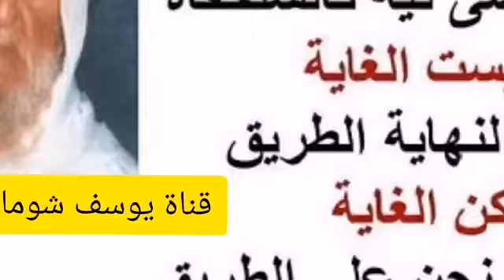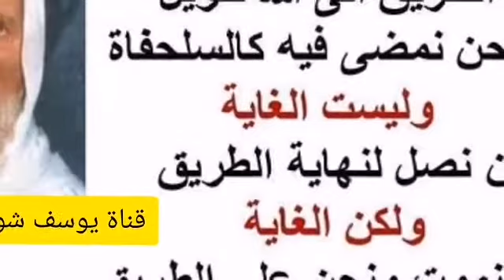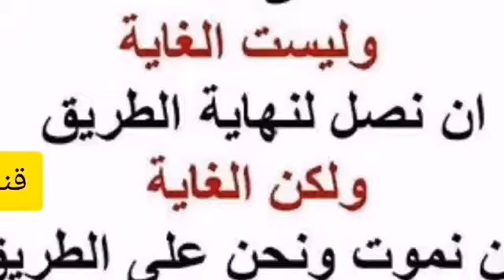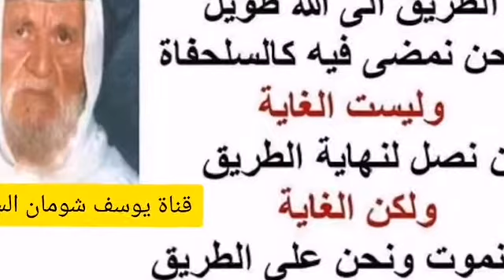1-54 تتمة نصيحة الشيخ في بيان فضل الصلوات الخمس . الألباني الالباني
❓تتمة نصيحة الشيخ في بيان فضل الصلوات الخمس . حفظ

الشيخ : كما قال عليه السلام: ( كتب على بن آدم حظه من الزنا فهو مدركه لا محالة ، حظه من الزنا )، لأن الزنا درجات ومراتب ، كما ذكر الرسول صلى الله عليه وسلم في هذا الحديث ( كتب على بن أدم حظه من الزنا فهو مدركه لا محالة ، فالعين تزني وزناها النظر ، والأذن تزني وزناها السمع واليد تزني وزناها البطش )، أي اللمس أي المصافحة ، التي صارت اليوم عادة وما كانت هذه عادة في بلاد الإسلام ، وإنما دخلتها بسبب استعمار الكفار لبلاد الإسلام ( واليد تزني وزناها البطش والرجل تزني وزناها المشي ، والفرج يصدق ذلك كله أو يكذبه ) ، فهل الممكن الإنسان ينجو منه هو ثمرة هذه المقدمات وهو الزنا أما النظرة هكذا الغادرة لا ينجوا منها إلا الأنبياء والصديقون وأمثالهم ، فإذاً هذه الذنوب التي يقع فيها اللسان من صغائر فضلا عن أن يكون هناك شيء من الكبائر ، شو كفارتها ماديا ؟ الذي لا يتداوى ، فهذا مثله مصيره الهلاك ، لأنه بتتراكم عليه الجراثيم و المكروبات . فيكون خاتمة أمره الهلاك ، كذلك من الناحية المعنوية الروحية ، المسلم الذي لا يصلي فهو حتما غرقان في المعاصي والذنوب وليس كما نسمع من بعض الشباب ، نقول يا أخي صلي ، يقول شو الشغلة بالصلاة ، عاد الشغلة بترك الصلاة ، شيء عجيب منطق غريب ، شيء بالصلاة لكان بإيش يكون بيصير ، بيقول لك بما في القلب كمان هذه مجادلة بالباطل أوحاها الشيطان إلى أوليائه من الإنس لأن الرسول صلى الله عليه وسلم يقول في الحديث الصحيح : ( ألا وإن في الجسد مضغة إذا صلحت صلح الجسد كله وإذا فسدت فسد الجسد كله ألا وهي القلب ، ) فكيف نستطيع أن نتصور مسلما قلبه أبيض وهو لا يصلي لا هو مفحم قلبه ، ولذلك ما ينبض بهذه الحياة الروحية أبدا ، بقول لك هذا الشاب المفتتن المسكين شيء بالصلاة ، نعم شيء بالصلاة ، لأن الله حكى عن الكفار في جهنم حين يتحسرون أن أحدهم يقول : (( قَالُوا لَمْ نَكُ مِنَ الْمُصَلِّينَ وَلَمْ نَكُ نُطْعِمُ الْمِسْكِينَ وَكُنَّا نَخُوضُ مَعَ الْخَائِضِينَ )).
فإذا الصلاة لابد منها لسببن اثنين: أولا لأنها فريضة ، فرضها الله فنحن نعبد الله بها ، والشيء الثاني أنها دواء لهذه الذنوب التي تحيط بالإنسان و لابد منها الصلاة عمود الدين ورأس الدين ويكفي ما سمعناه آنفا من قول الرسول صلى الله عليه وسلم : ( من ترك صلاة ، يعني واحدة ، فقد برئت منه ذمة الله ورسوله ) أما جمع الصلوات خمس في وقت واحد فهذا الذي لا يفعل هذه الصلوات يعني أقل ضلالا ، كدت أن أقول أهدى سبيلا لكن هو ما بالمهتدي ، لكنه أقل ضلالة ، أما الذي يجمع هذه الصلوات فهو أشد ضلالاً ، لماذا ؟ لان هذا يظن أنه يصلي والحقيقة أنه لا يصلي ، لأن الصلاة كما قال تعالى : (( إِنَّ الصَّلاةَ كَانَتْ عَلَى الْمُؤْمِنِينَ كِتَابًا مَوْقُوتًا )) ، فهو لا يصلي الصلوات الخمسة في أوقاتها فإذاً هذه ليست بصلاة ، ثانيا هو يشرع فيقع في الشرك ، يشرع ما لا يشرعه الله ، قال تعالى : (( أَمْ لَهُمْ شُرَكَاءُ شَرَعُوا لَهُمْ مِنَ الدِّينِ مَا لَمْ يَأْذَنْ بِهِ اللَّهُ ))، فعلى هؤلاء الشباب الذين يؤثرون الحياة الدنيا على الآخرة ، أن يحافظوا على الصلوات في أوقاتها وأن لا يعملوا مع معلم أو ريس يفرض عليهم خلاف ما فرض الله عليهم ، الصلاة ما عندك صلاة ، مشيخة ما في عندنا مشيخة ، فلما يفاجئ الشاب المسلم بمثل هذا الشرط فشرط الله أحق و شرط غيره باطل وكل شرط كما قال صلى الله عليه وسلم في غير هذه المناسبة : ( كل شرط ليس في كتاب الله فهو باطل ولو كان مائة شرط ) فإذاً هؤلاء يجب أن ينصحوا و يذكروا ويعرفوا بدينهم ، قال عليه السلام في الحديث الصحيح : ( يا أيها الناس اتقوا الله ، فإن أحدكم لن يموت حتى يستكمل رزقه وأجله فأجملوا في الطلب فإن ما عند الله لن ينال بالحرام ) فنحن نقول للشاب عليك أن تسعى وراء الرزق الحلال ، مش الرزق الحرام ، الرزق الحلال ولا نقول له لا تشتغل ، اشتغل كما في القرءان في آيات كثيرة منها ما أشرت إليها ومنها يوم الجمعة التي جعلها المسلمون خطأ وتقليدا منهم للكفار ، (( فإذا قضيت الصلاة فانتشروا في الأرض وابتغوا من فضل الله )) ، يوم الجمعة اليوم بيعطلوه تشبها بالنصارى واليهود ، هؤلاء عندهم اليهود يوم السبت ، والنصارى عندهم الأحد ، فنحن لماذا ما يكون عندنا يوم مثل اليهود والنصارى ، ما شاء الله ربنا يقول بصريح القرءان الكريم : (( فَإِذَا قُضِيَتِ الصَّلاةُ فَانتَشِرُوا فِي الأَرْضِ وَابْتَغُوا مِنْ فَضْلِ اللَّهِ )) .
شو بده بقا المسلم أكثر من هذه الآية حضا على السعي وراء الرزق ولكن هذا ليس معناه اطلب الرزق بالحرام ، اترك الصلاة من أجل ترضي معلمك ، لا ، فموضوع السعي وراء الرزق شيء و موضوع المحافظة على العبادات والصلاة في أثناء تعاطي سبب الرزق شيء آخر ، اتفضل يا أخي شو ما عندك .